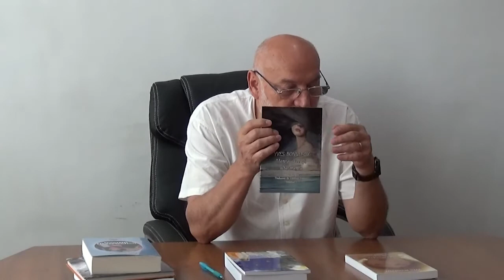Cărțile săptămânii (23)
Președintele Filialei Iași a Uniunii Scriitorilor din România – Cassian Maria Spiridon prezintă cele mai noi apariții ale scriitorilor membri ai Filialei Iași a USR.